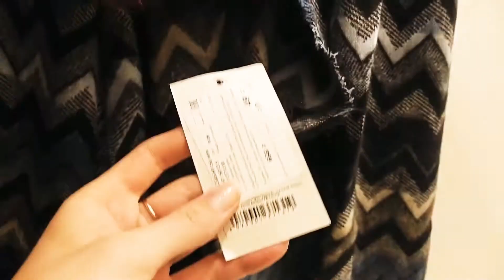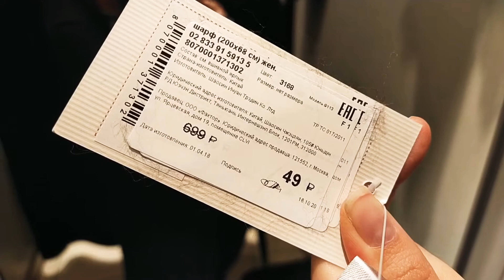Московский аутлет:ТЦ Орджоникидзе . ZOLLA распродажа. Какие цвета идут брюнеткам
Дисконт-Центр Орджоникидзе 11